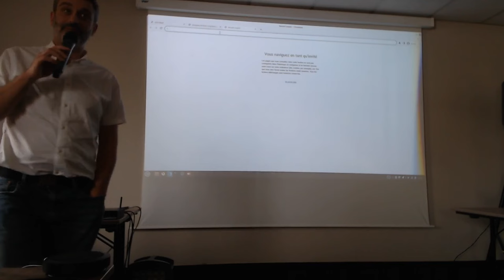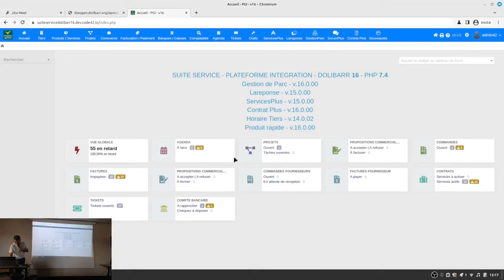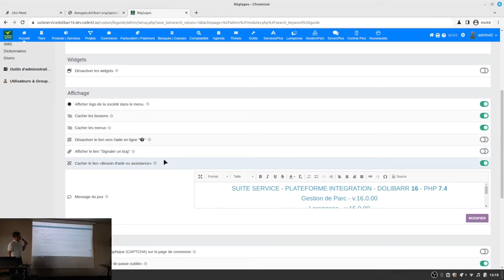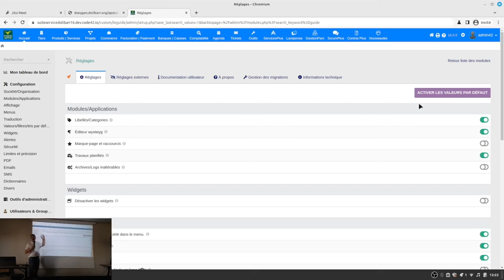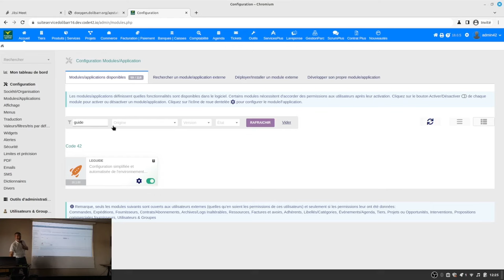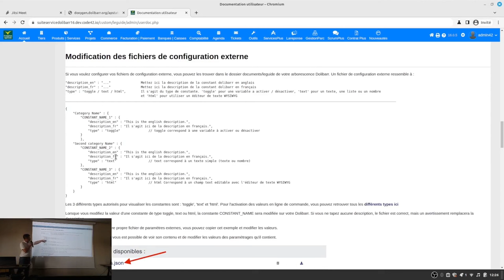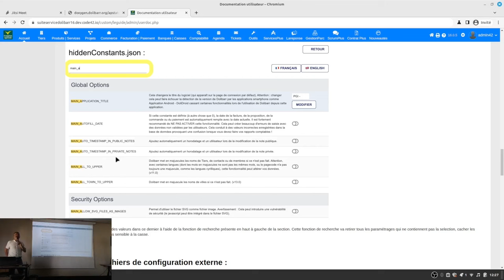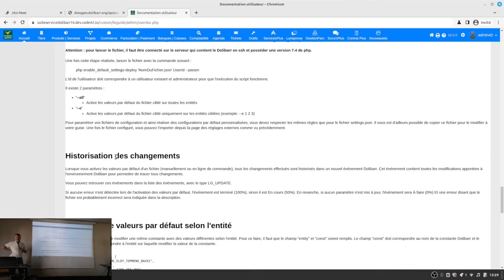Présentation Code42 du module LeGuide pour configurer un Dolibarr via fichiers de configuration json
Présentation Code42 du module LeGuide pour configurer un Dolibarr durant le DevCamp Lyon 2023
Le module permet de définir des profils de configuration d'un dolibarr depuis des fichiers json ou via un éditeur d'image de base de déploiement.